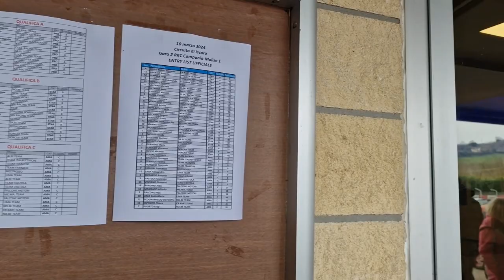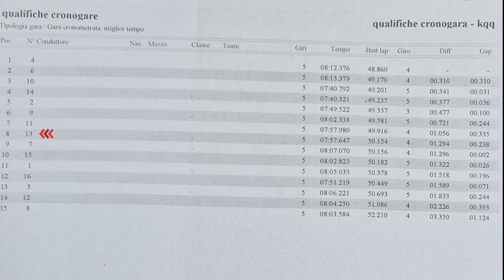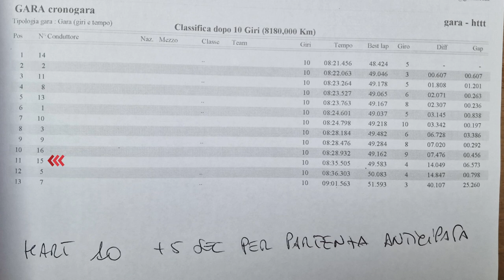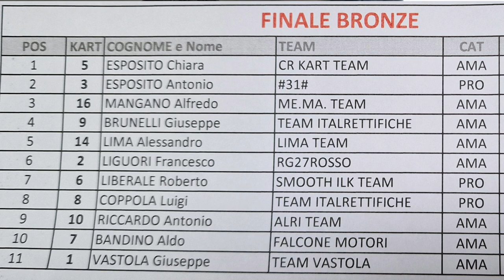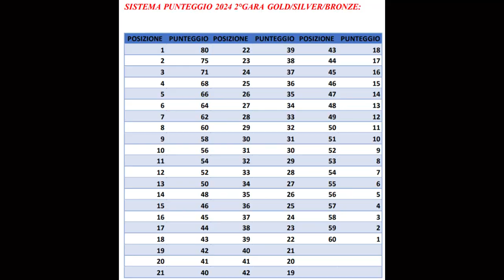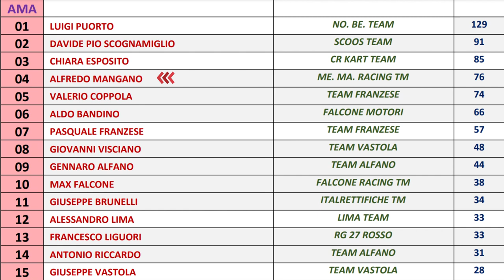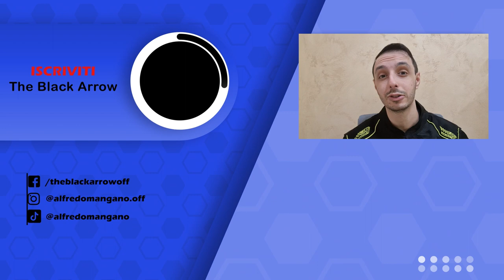RKC 2024 - Round 2 - Un risultato inaspettato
Il titolo e l'immagine dicono tutto, pertanto non resta che goderci insieme questa incredibile domenica di gara 😁 , vi porterò in pista con me e vi racconterò come tra oggetti sul tracciato, sportellate, testa a testa fino all'ultima curva e penalità (per me 🥲) sono riuscito a raggiungere questo risultato 🏁

Chi aveva ragione nelle bagarre in pista? Fatemelo sapere con un commento qui sotto 👇

Alcune immagini e parti del video sono di proprietà di: @ZeroaZeroTV , @MediaLab_Sport , RG Championship, Illiana Kidswear ed Andrea D'Amico.

📹 VANTAGGI INSTA360
Per i miei video onboard utilizzo la Insta 360 GO 3 , vuoi acquistarla anche tu?

TIMESTAMPS
0:00 Intro
2:01 Benvenuti al kartodromo Iscaro
2:35 Zavorre, zavorre e ... ZAVORRE
3:47 Qualifiche
5:06 Conosciamo il kartodromo Iscaro
6:08 Differenze CRG Vs Sodi
7:04 Gara 1
15:22 Gara 2
27:28 It's podiuum
29:13 Conclusioni e classifiche